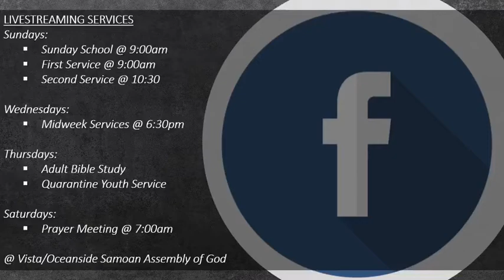09/27/2020 9:00am Service (Samoan)